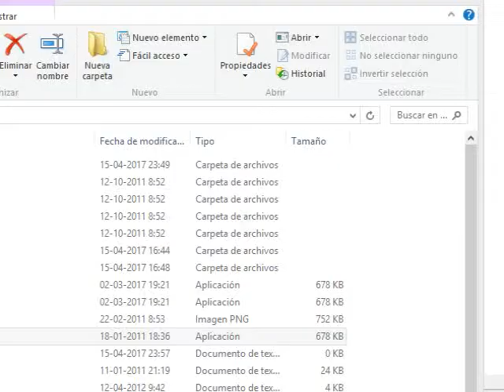Mugen - Rare Akuma and Dark Donald's Last Survival (Requested)